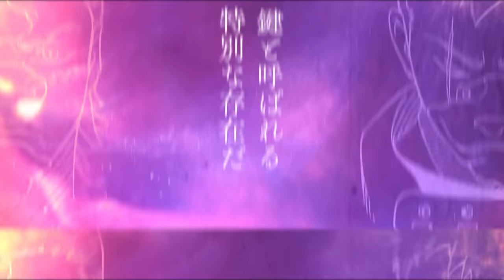『サムライ8 八丸伝』告知動画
原作：岸本斉史　作画：大久保 彰
2019年春、週刊少年ジャンプにて連載決定！！